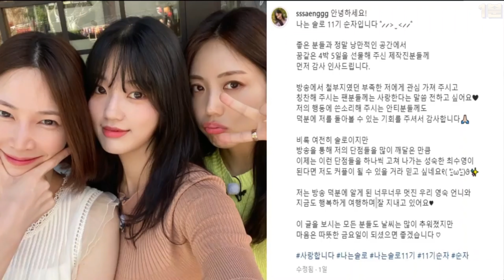나는솔로11기 순자 안티들 쓴소리에 심경고백(+식사라이팅)